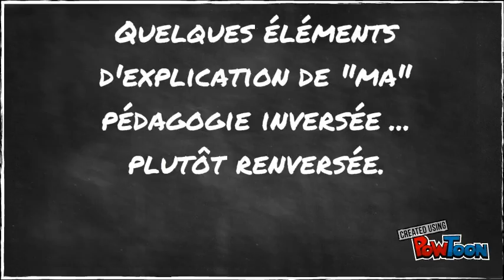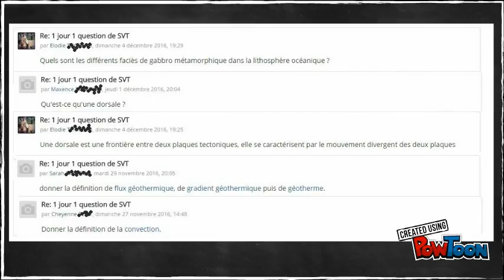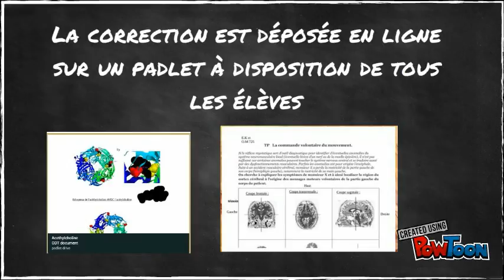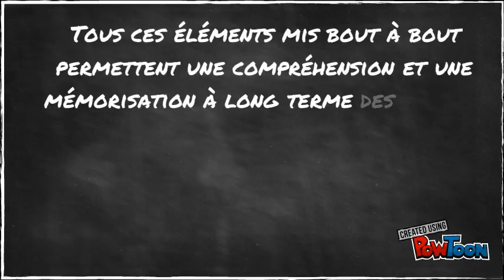pedagogie inversée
Quelques aspects de "ma" pédagogie